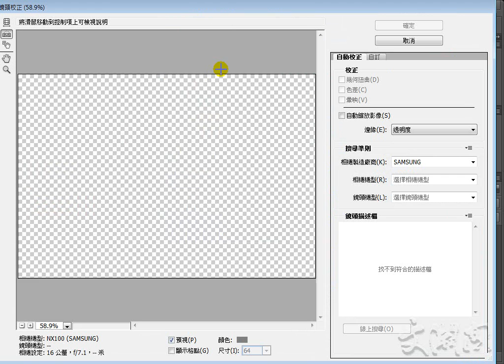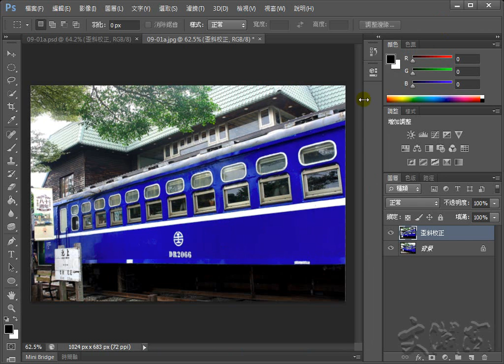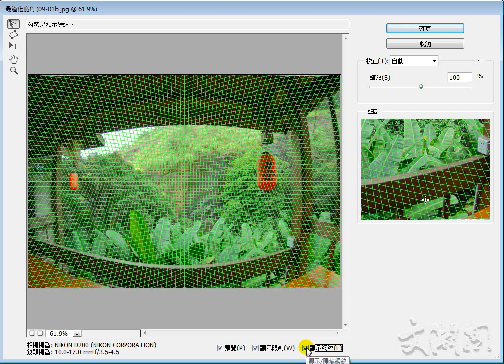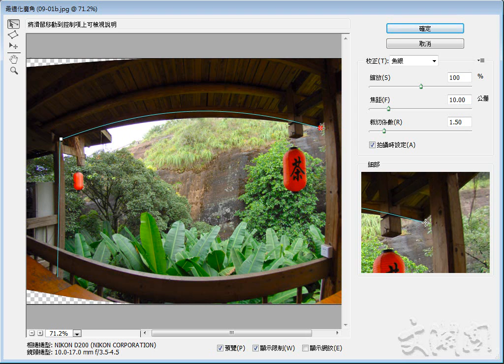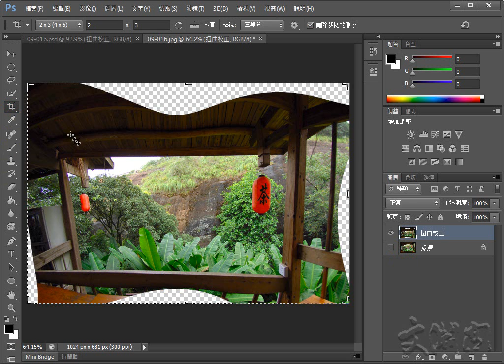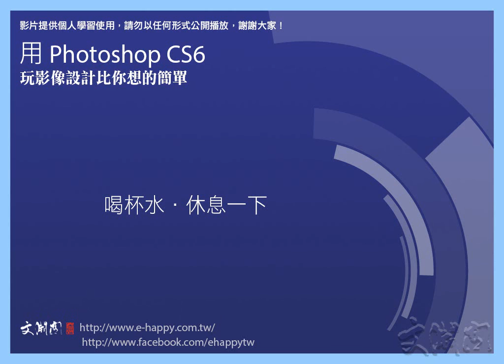Photoshop CS6 攝影濾鏡 調整魚眼或廣角造成的彎曲相片